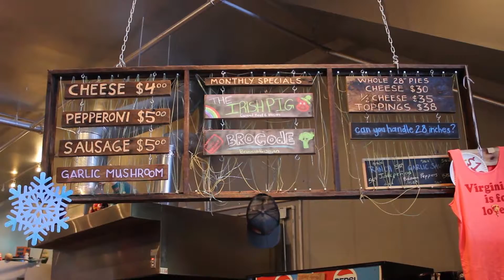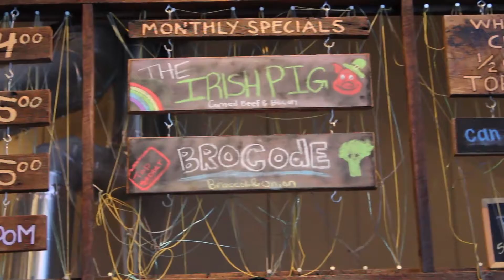Exploration Lynchburg- Benny Scarpetta's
Song: I Took a Pill in Ibiza (instrumental)
By: Mike Posner